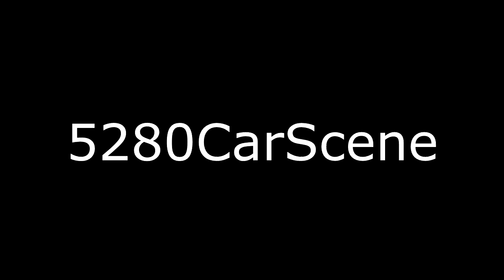Sill Terhar Lamborghini Huracan Spyder Unveil Spectator Lot - Lots of Lambos!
Some nice cars showed up to see the local unveiling of the new Lamborghini Huracan Spyder.